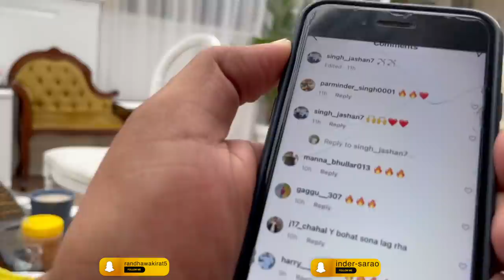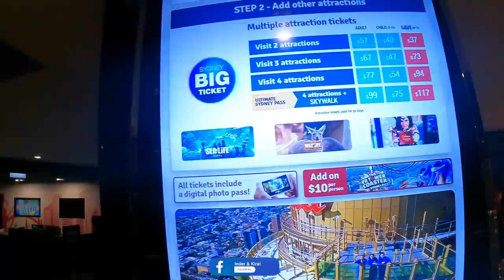Mjaak Pea Mehanga | Big Bus Tour | Chaa Nal Banana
➡️ Big Bus Tour 🚌
➡️ Chaa Nal Banana 🤔
➡️ Mjaak pea Mehnga 🤪

Lets get social:
INDER & KIRAT INSTAGRAM: